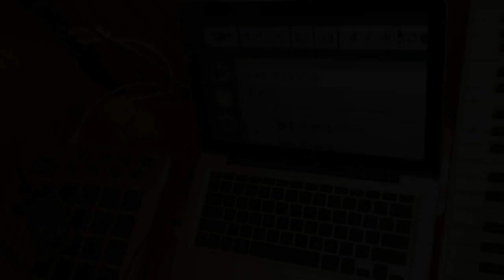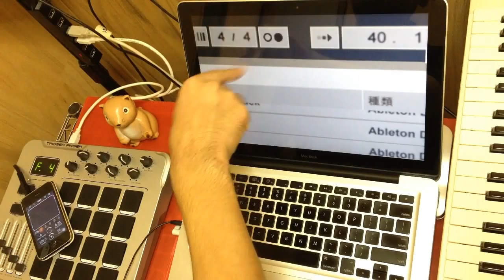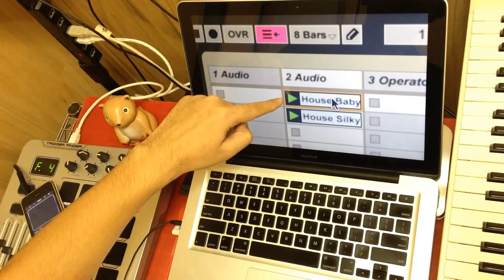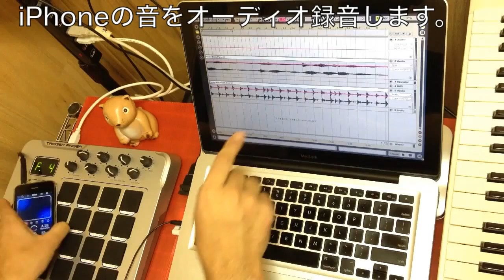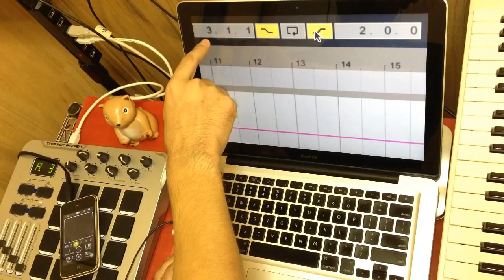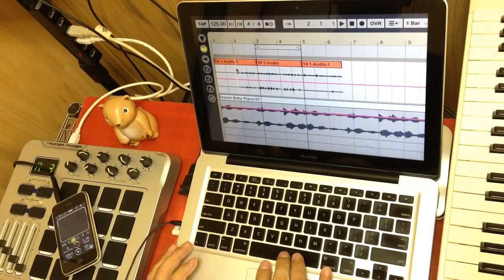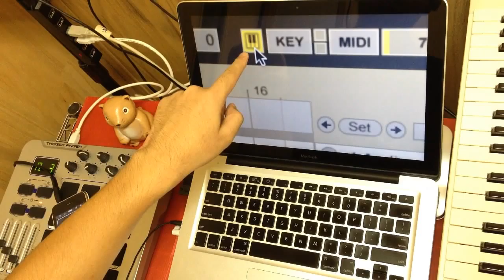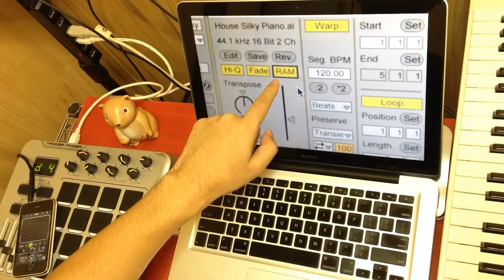「上のところ」がよく分かる。Abletonの使い方・日本語チュートリアル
解説記事はこちらです